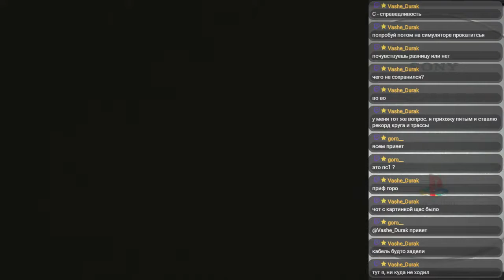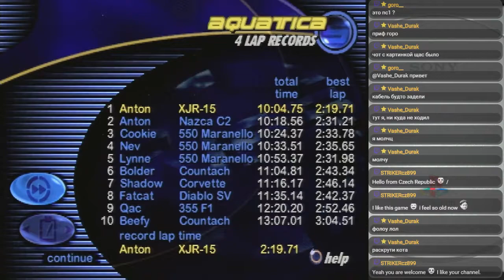[PS1] Need for Speed III: Hot Pursuit - Part 2 (Tournament Beginner, Expert)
Console: SonyPlaystation SCPH-1000 NTSC-J
Output: S-Video
AV selector: JVC S700
Upscaler: ATEN VC1080 resolution 720P
Capture Card: Avermedia Extreamcup U3